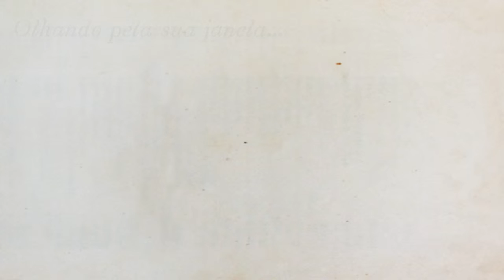📱Spider: Rite of Shrouded Moon- SmartGames - Víde